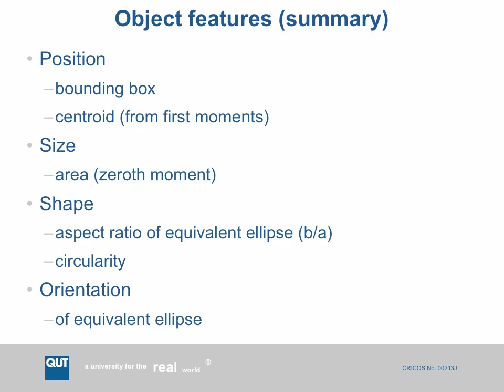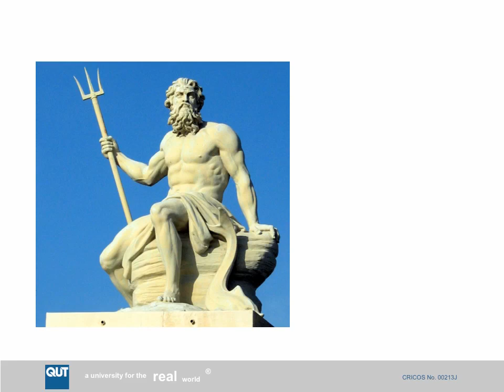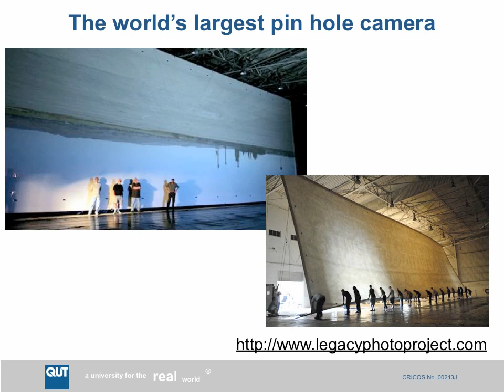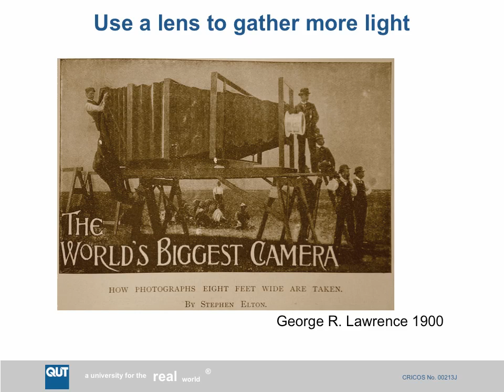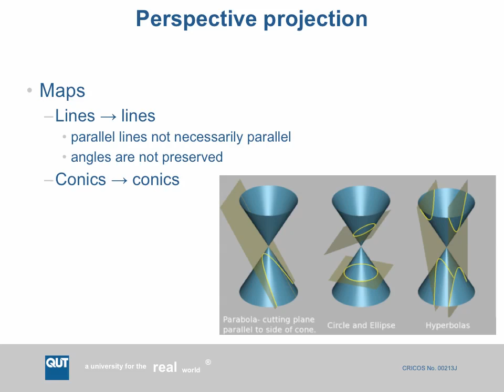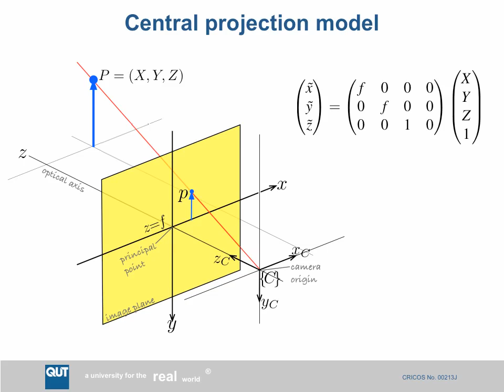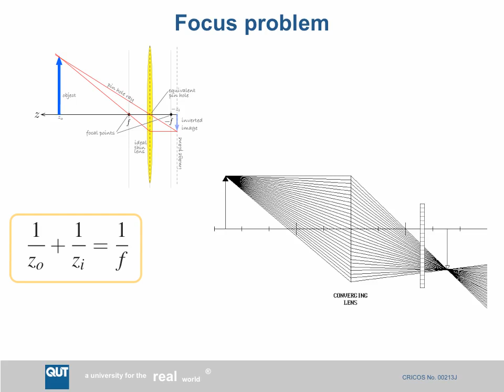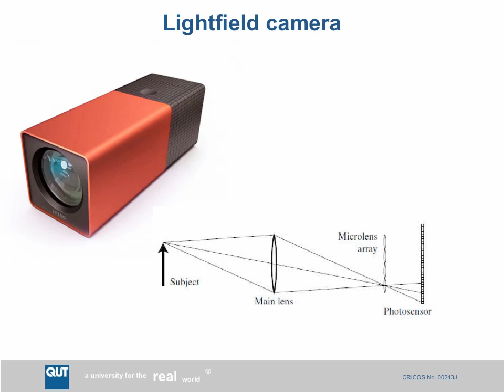ENB339 lecture 8: image formation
Newer version of this, visit robotacademy.net.au

In this lecture we look at how images are formed, from light reflecting off points in the world and using a pinhole or lens to an image being created on an image plane.  The pinhole has very simple geometry but in practice leads to very dim images so we use a lens to gather more light, but this leads to problems with focus.  Both can be modeled using a perspective projection which maps 3 dimensions down to 2, and the consequence is that lines in the world are not necessarily parallel in the image, and circles may appear as ellipses.  Finally we touch again on the problem of focus and introduce the concept of light field cameras.